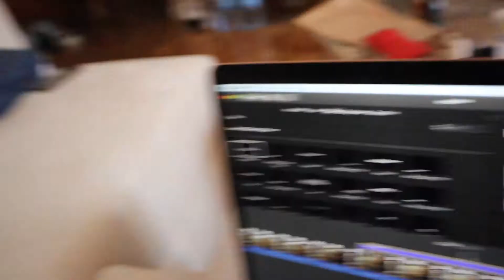spending Christmas in Madrid // vlog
My family came to spend Christmas with me in Madrid! I filmed a short weekend vlog of everything that we did. There are so many things open on Christmas Day in Madrid!